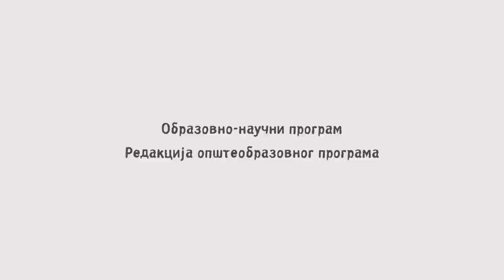Prevaspitani / Siniša Ljepojević, 2. emisija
Živimo u kolotečini svoje svakodnevice. Melju nas ordinarne, repetitivne aktivnosti usled kojih susrete ne doživimo onako kako bi bilo korisno, i potrebno – kao mogućnost da nešto spoznamo. Ovakve prilike mašimo čak i u slučaju kada nam budu, nekom prilikom, dostupni neki pametni, životno i profesionalno ostvareni likovi.

Ne postavimo prava pitanja. Nestrpljivi smo da saslušamo odgovor. A ko bi još otćutao, i dao sebi komocije da ga na pravi način razume?
Mi smo ih zato pozvali. Ne po bilo kakvim drugim kriterijumima, osim po proceni da će iskreno i argumentovano obrazlagati svoje stavove. Pa su tako sledile opservacije na varijaciju prustovskog upitnika, širokog spektra, od recimo

Kako ste?

preko:

Treba li roditelj detetu biti drug?

Kako se uči kako da se uči?

U kojim situacijama lažete?

Može li ružno da bude lepo?

Kako prevazilazite stid?

Šta vas prosto izbezumljuje?

Mogu li manje inteligentniji da budu duhoviti?

Vredi li zbilja Ronaldo toliko miliona?

do duboko filozofskog

Gde se nalazi duša?

I sagovornici su, videćete, bili veoma iskreni i inspirisani. Vraćamo polako kulturu dijaloga, kao osnov razumevanja i komunikacije.

Urednik: Ana Pavlović

Reditelj: Natalija Mićević

Scenograf: Tanja Ivanović

Direktor fotografije: Milan Ilić

Grafička animacija: Ema Tasan Lukić

Montažer: Petar Šumonja

Dizajneri zvuka: Marko M. Vučković, Aleksandar Zoričić